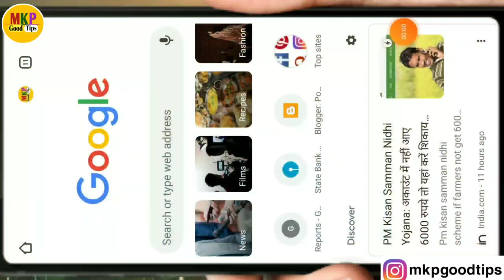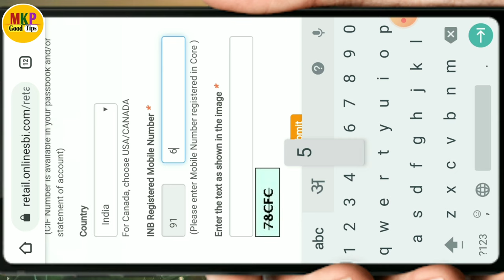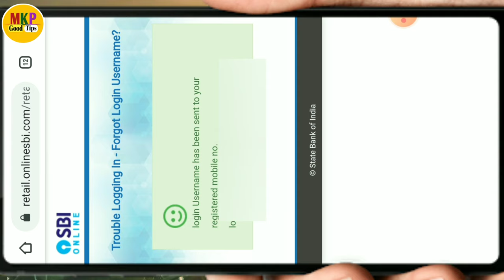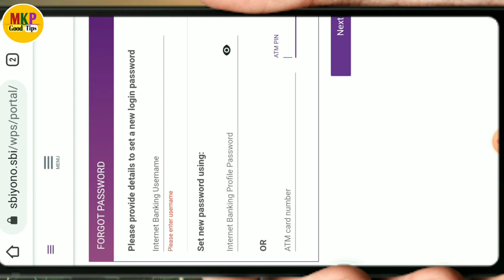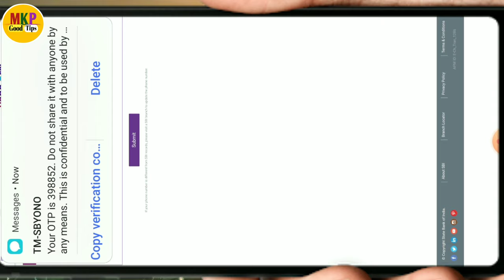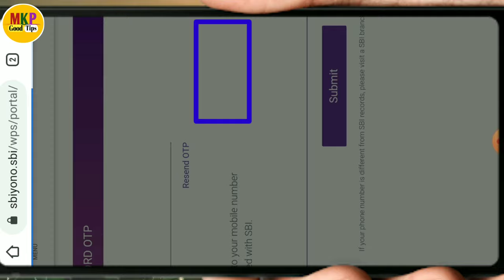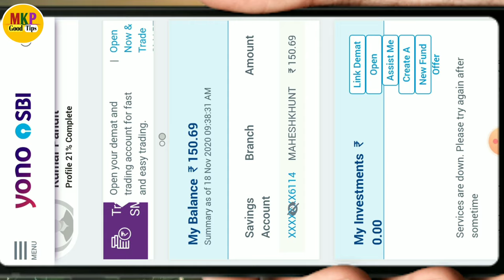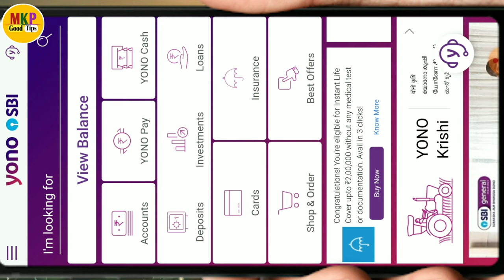Sbi Yono Forgot Username, Forgot Login Password ! how to reset yono sbi username and login password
Hello dosto ajj ki es video pe mai aplogo  ko bataunga ki Sbi Yono Forgot Username, Forgot Login Password ! how to reset yono sbi username and login password👍👍👍👍👍

 Yono sbi app ka password nikale